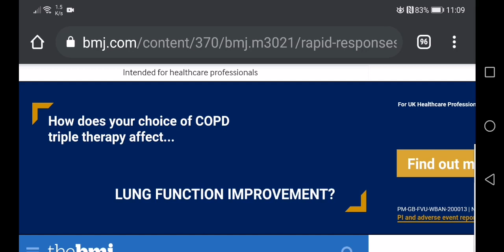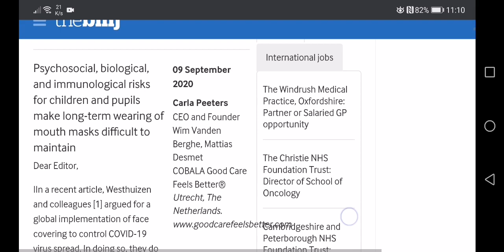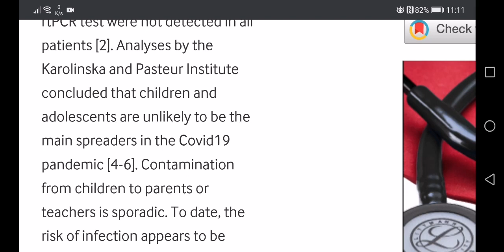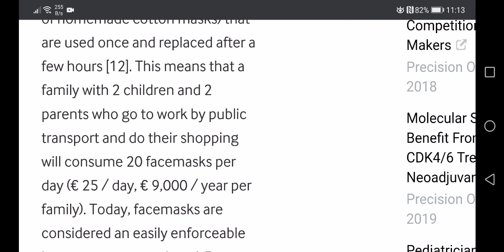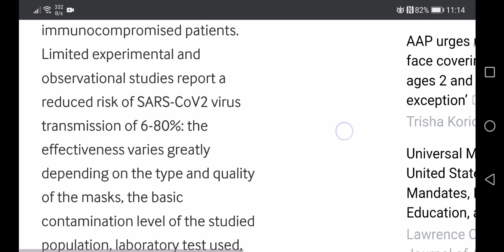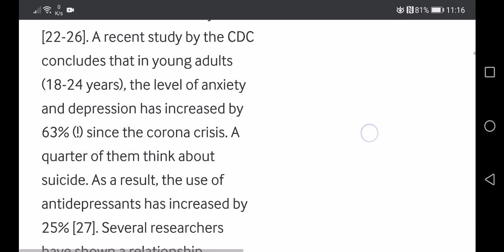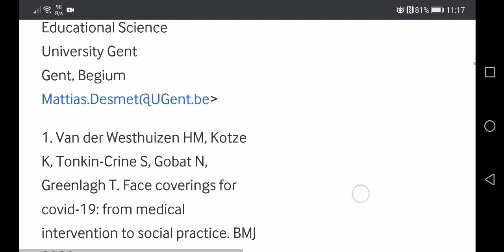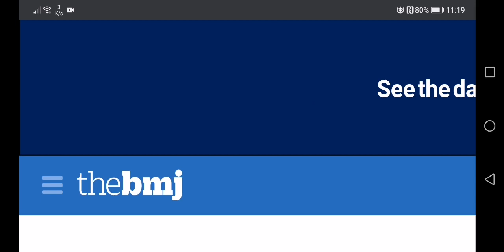British medical journal paper.